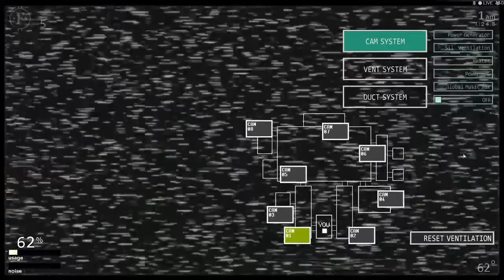WHAT HAVE I PUT MYSELF THROUGH?!?~Ultimate Custom Night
It feels so good to make a video on this again.

Discord tag: DimensionsYoutube#8945

(ded I tell u)